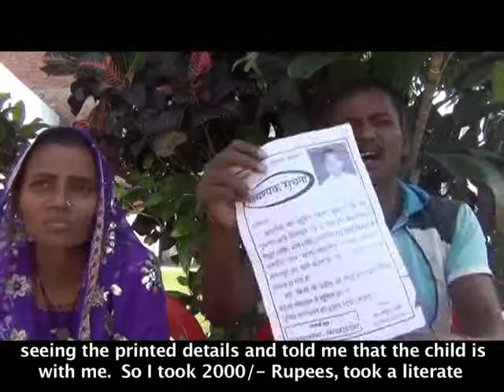Behavioural Issues - Not obeying his parents words, ran away.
SATHI (Society for Assistance to Children in Difficult Situation) is a non-profit organization. It was started in 1992, but formally registered in the year 1997 at Raichur and the main office is in Bangalore. SATHI works with children on the railway platforms. It rescues them from the vagaries of the platform life and provides shelter and care till the time the child is returned home safely.